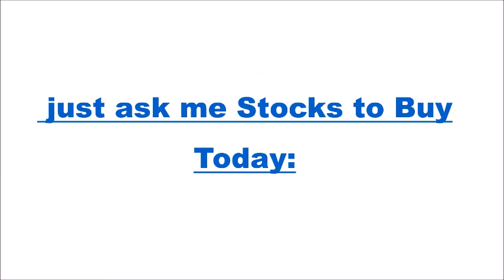JUST ASK ME Be the first one to make profit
Watch free on saratbobby about video footage l superhit festive collection l free shipping l free movie l music l buzzing stocks l slang words/ expressons/ terms l advanced words/ expressions/ terms l fashion l style l passion l media l influential people and thought leaders l best motivational lessons l MOST POPULAR and Top Companies l Latest English words l idioms l Spoken phrases l spoken words l pronounciation l American English l British English l Indian English l Formal English l Informal English l Slang l Quotes l Popular stocks l Trending stocks l Cryptocurrency l Markets l Data l Web Stories l Mind Over Money l Commodities l Forex l Stocks l IPOs/FPOs l Live Stream! l Technicals l Expert Views l Market Moguls l Bonds lStock Game l Webinars l Sitemap l Definitions lLatest News l Economy l Finance l Current Affairs l International Management lInternational Business l Data stories l Motivation l